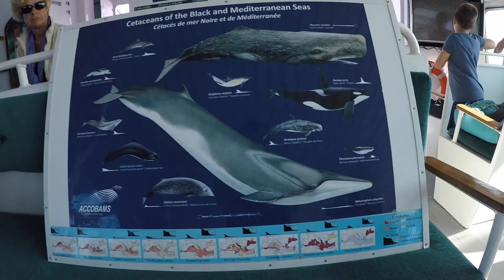Dauphins / Baleines : Observation dans le sanctuaire Pelagos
Sortie en Mer Mediterranée au départ de Sanary Sur Mer, afin d'observer des Grands Dauphins, des Dauphins Bleus et Blancs et des Rorquals Communs avec Découverte Du Vivant sur le navire Croix Du Sud V !!